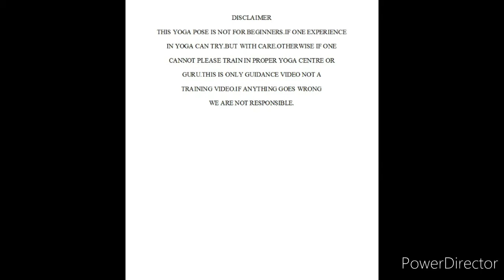BOAT POSE YOGA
In this video discussing about supporting exercise to do boat pose yoga.And boat pose will give strenth for abs and core muscle.Please try this yoga,say your comments and thank you for your support.